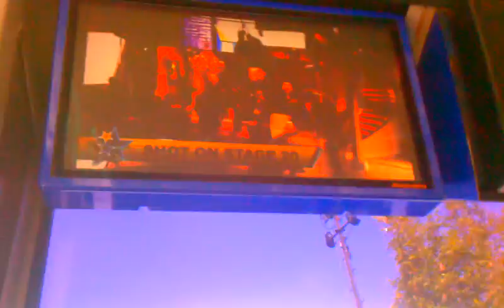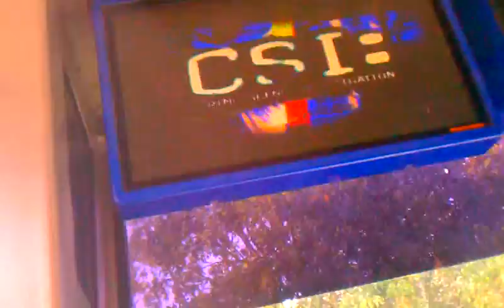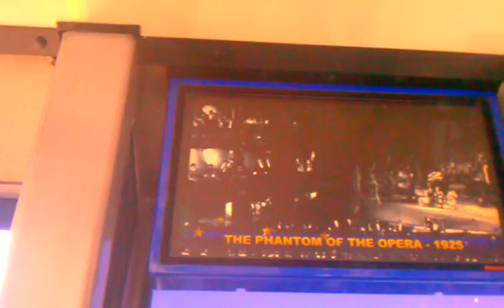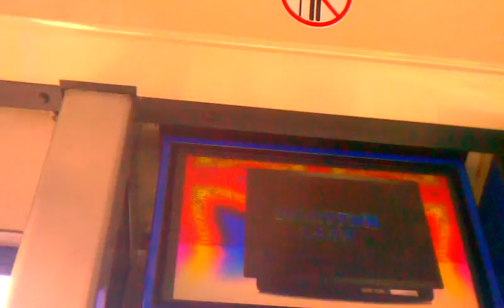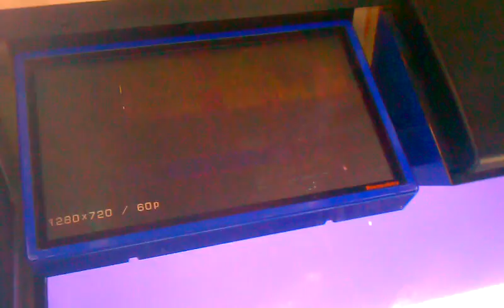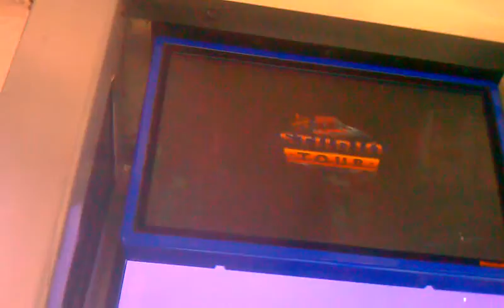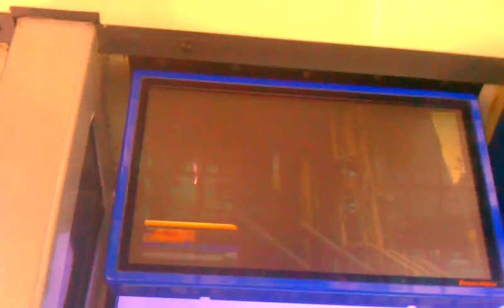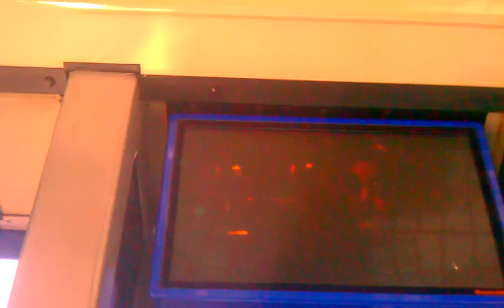Universal studios tour part one